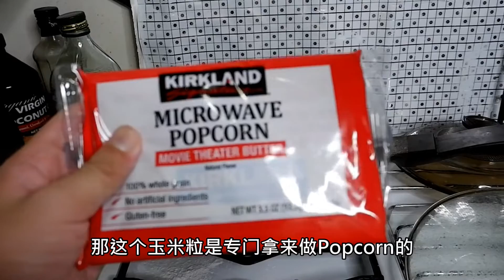[大胃翔宇]简单做出超好吃的爆米花和焦糖爆米花！？Homemade Dilicious Popcorn easily!?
追踪动态
FB粉丝专页: